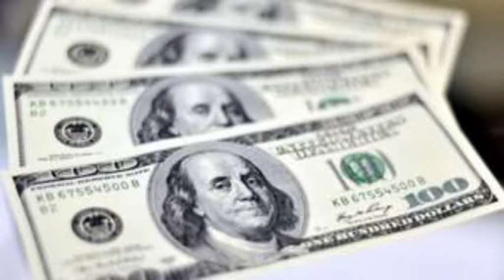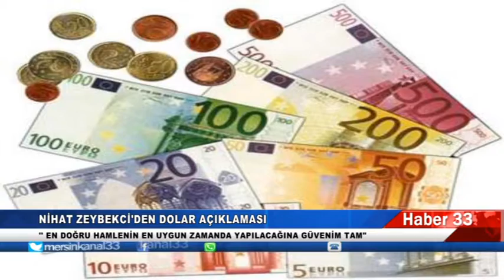3 NİHAT ZEYBEKCİ'DEN DOLAR AÇIKLAMASI